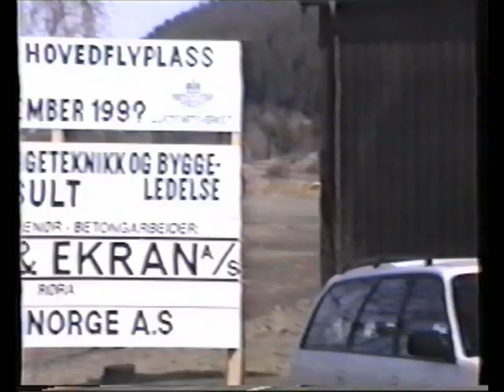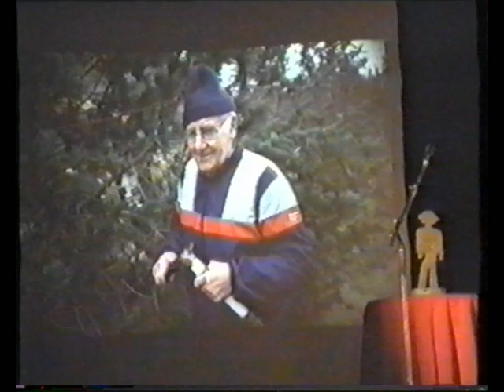Koret på Våja - Våjen plane lines